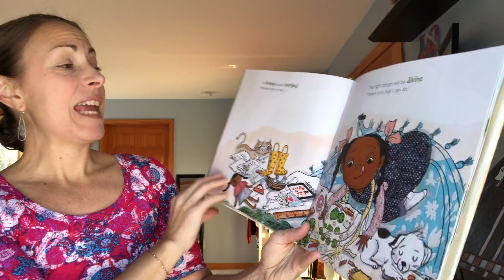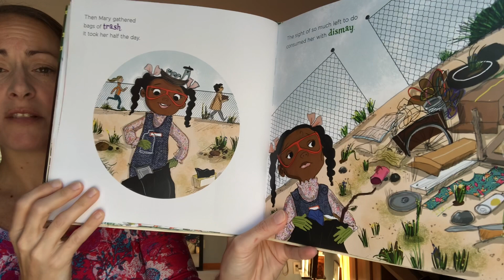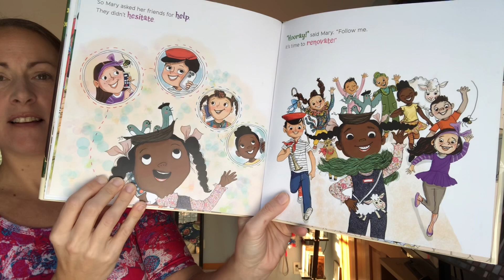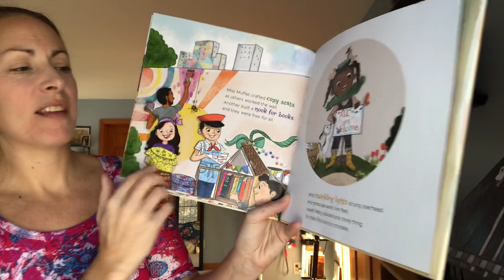Read with Ms. Honi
Mary Has A Little Plan 💐